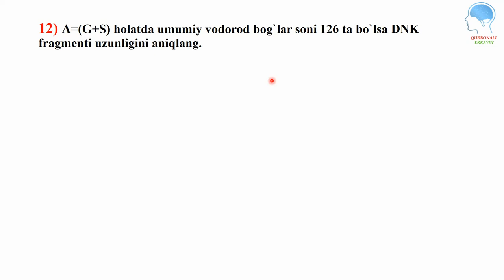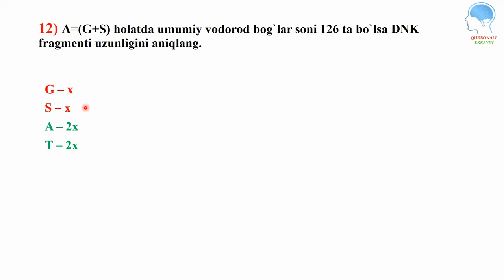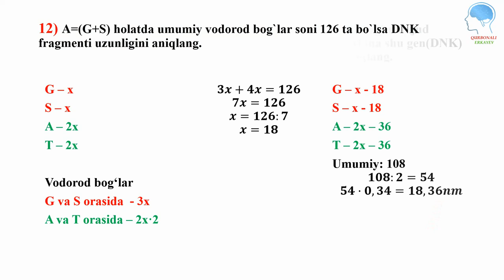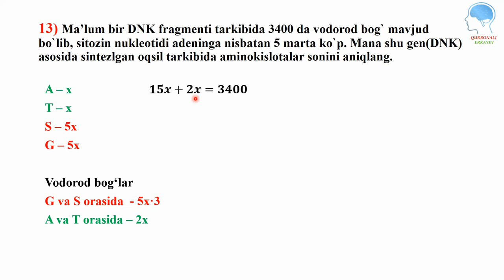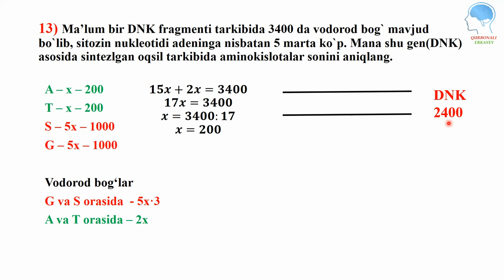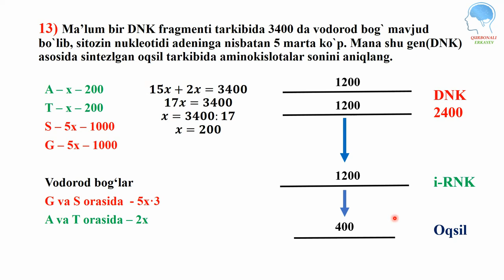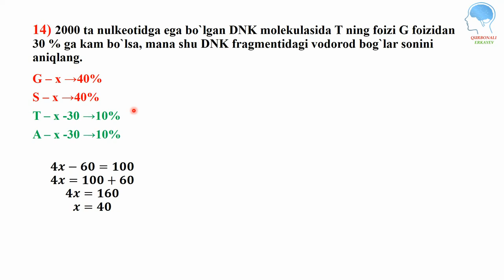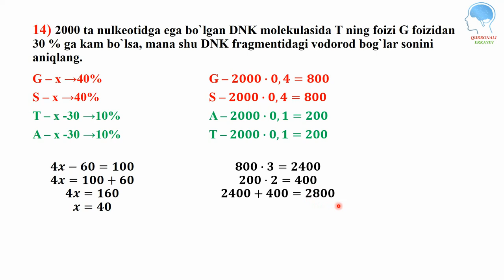kun masalasi 4-qism кун масаласи 4-қисм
00:24   12-masala
02:40   13-masala
05:10   14-masala

TAVSIYALAR

dnk,
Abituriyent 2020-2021